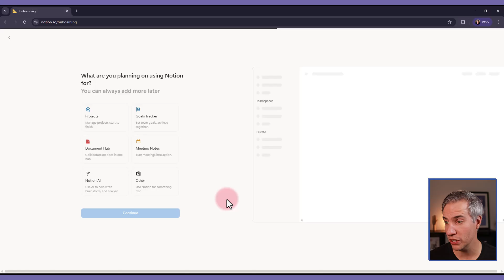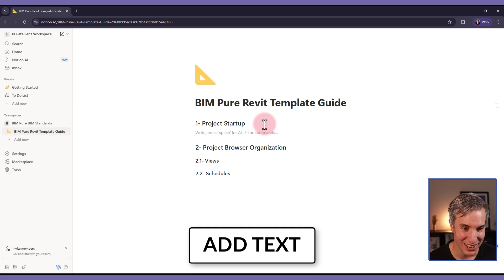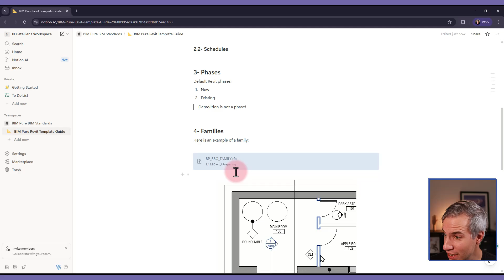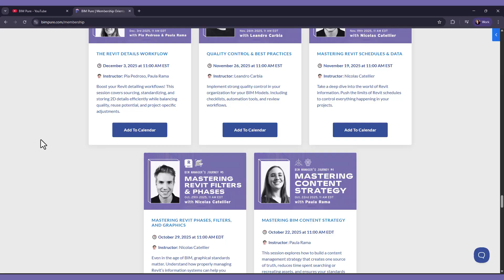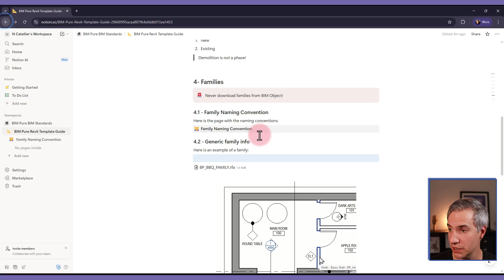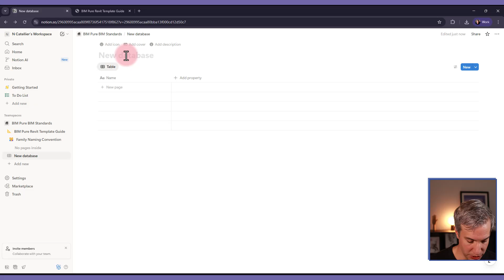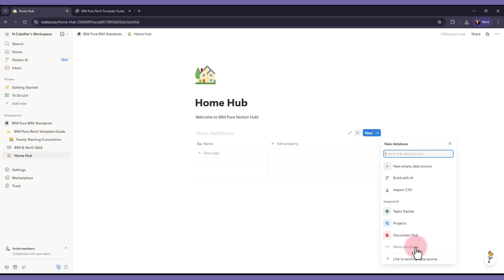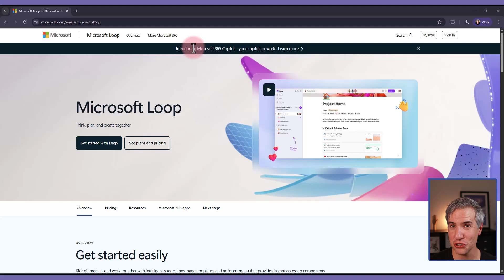Beginner Tutorial: Notion for BIM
Stop using PDFs to document your BIM standards, SOPs, guides, and onboarding.

Notion is a cloud-based workspace that makes it easy to write, organize, and link information. You can search across everything, embed videos and images, and keep your guides clear and pleasant to use.

Timestamps:

0:00 - BIM second brain
0:25 - Create teamspace
1:19 - Create page
1:51 - Headers
2:38 - Text
2:48 - /
3:28 - Colored background
3:47 - Images
4:22 - GIFs
4:53 - Embeds
5:39 - Files
6:08 - Callouts
6:34 - BIM Pure
7:22 - Embed pages
8:19 - Tables
9:13 - Table of contents
9:33 - Graphics
10:13 - Share
11:02 - Export to PDF
11:26 - Database for Q&A
13:11 - Side peek
13:44 - Create home hub
15:32 - Search
15:54 - Comments
16:02 - Microsoft Loop
16:20 - /slantis powerful Notion setup